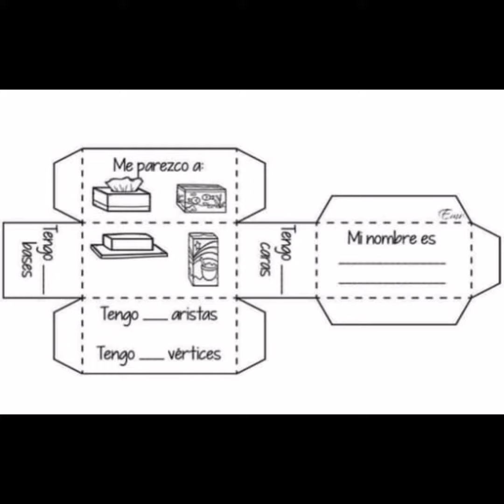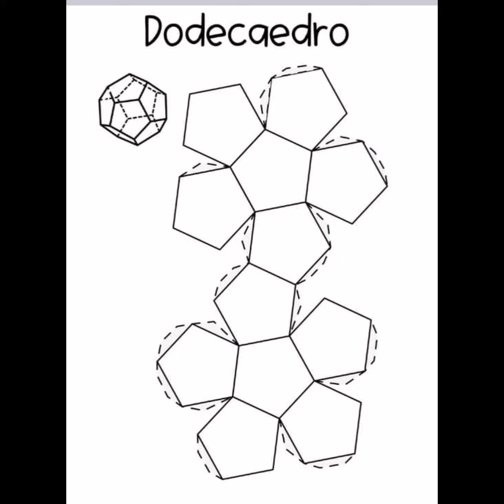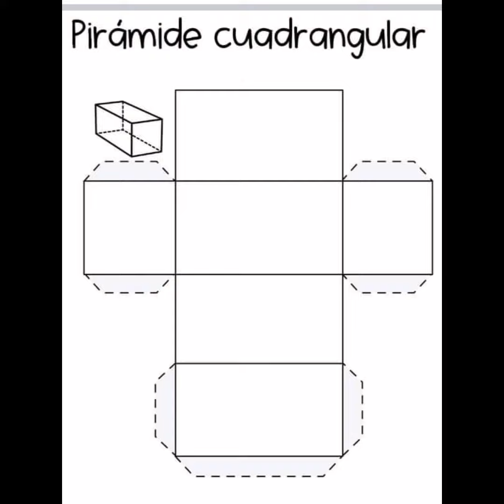Fichas para armar Cuerpos geométricos